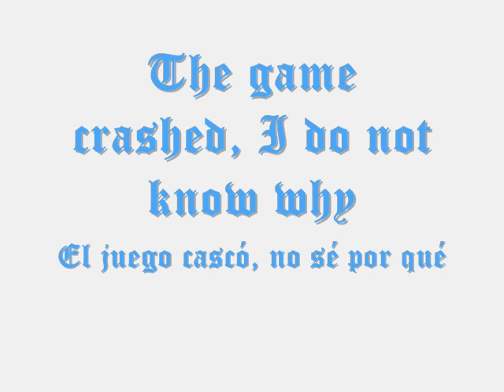S4 League 2009 07 04 - 2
S4 League 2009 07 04